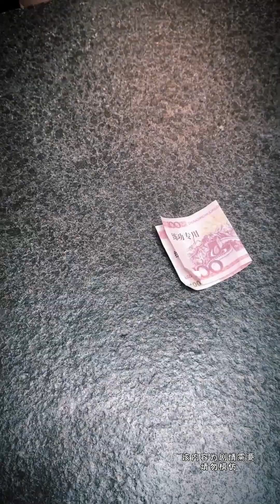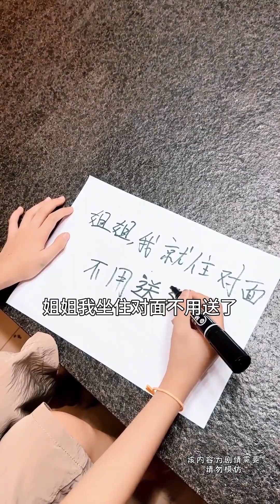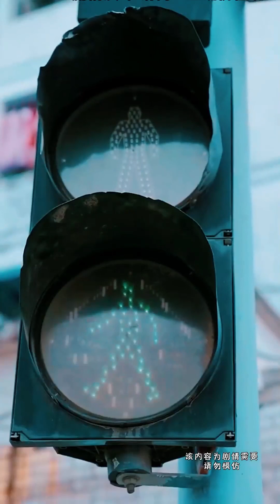Selfish Tang San Even Stole His Daughter's Ice Powder, He's Gone Too Far|funny|funnyvideo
Hello, fellow greasepipes!
I'm Zezhei and Xiaodai, officially in the oil pipe!
The first person in the whole network of small dance cos drama!
There are thousands of Douluo fans, and half of them are from Xiaomai's family 🌹🌹🌹🌹🌹🌹🌹🌹
Dress up the characters of the continent of Douluo, and interpret the modern hilarious drama with anime characters 👻👻👻👻👻👻
Bring you happy everyday 💖💖💖💖💖💖!